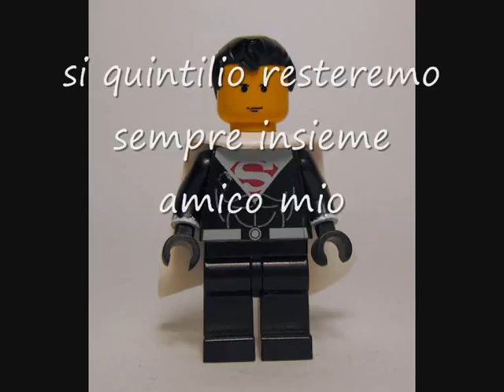superman in the room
eccolo finalmente qui dopo la grandissima atesa un video dove superman si ritrova dopo un lungo viaggio in una stanza bianca dove alle pareti c'è attacata un'immagine di un veliero
e nel bagno c'è il ritratto del grande coniglio e nella stanza da pranzo c'è la videocassetta della collina dei conigli alla fine superman e quintilio stanno sul colle watership guardando il sole che tramonta felici di stare finalmente insieme
il grande coniglio tornerà in superman mission